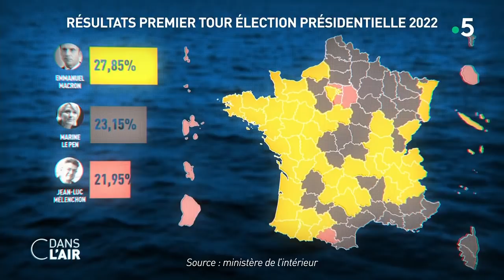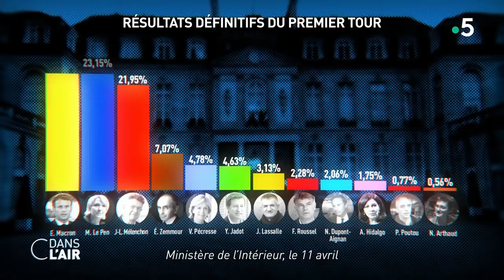Macron/ Le Pen : c'est pas la même histoire... - Reportage cdanslair 11.04.2022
Ce sera donc un duel Macron-Le Pen au second tour de la présidentielle, comme il y a cinq ans. Tous les deux ont terminé en tête des suffrages avec de meilleurs scores qu’en 2017, Emmanuel Macron recueillant 27,8 % des voix, Marine Le Pen 23,1 %, selon les résultats définitifs. Derrière Jean-Luc Mélenchon (22 %) manque de peu la qualification au deuxième tour. Troisième homme de scrutin, le candidat de l’Union populaire a acté hier soir sa défaite et immédiatement appelé à "ne pas donner une seule voix à Mme Le Pen". La majorité des autres candidats malheureux ont également dit souhaiter faire barrage à l’extrême droite. Yannick Jadot (4,6 %), Valérie Pécresse (4,8 %), Anne Hidalgo (1,8 %) et Jean-Luc Mélenchon façon donc front républicain, alors qu’en face Éric Zemmour (7,1 %) et Nicolas Dupont-Aignan (2,1 %) ont, eux, appelé à voter pour Marine Le Pen. Mais les électeurs suivront-ils les consignes de vote ?

Si l’affiche du deuxième tour est identique à celle de 2017, cette fois, l’issue du scrutin s’annonce beaucoup plus incertaine. Selon une étude d’opinion Ifop/Fiducial pour TF1 et LCI réalisée dimanche 10 avril, le soir du premier tour, Emmanuel Macron l'emporterait au second tour d'une courte tête : 51 % contre 49 % pour Marine Le Pen. Un écart de seulement deux points et dans la marge d’erreur, qui laisse planer une grande incertitude quant à l’issue du scrutin.

Les deux finalistes en sont conscients, l’une des clés du deuxième tour est entre les mains des électeurs de Jean-Luc Mélenchon. Que feront-ils ? Resteront-ils à la maison ? Dès dimanche soir, Marine Le Pen a appelé "ceux qui n’ont pas voté" Macron à la "rejoindre" et a insisté sur son souhait de redonner de la place " aux personnes face au pouvoir de l’argent ", en mettant l’accent sur " la solidarité envers les plus vulnérables " et l’accession " à la retraite en bonne santé. " Le président-candidat en déplacement ce lundi dans le Nord a lui affirmé que son " projet doit être enrichi (…) Il faut pouvoir, sur des sujets comme l'écologie, le travail, entendre des voix qui ont été portées avec beaucoup de clarté ", a-t-il admis, avant de faire étape demain à Strasbourg où Jean-Luc Mélenchon a fait 35 %.

Autres électeurs courtisés dans cet entre-deux-tours : ceux de LR et du PS qui ont connu hier dans les urnes une déroute. Ni Anne Hidalgo, ni Valérie Pécresse n’atteignent les 5 % des voix. Un échec cuisant pour le parti Les Républicains qui menace désormais d’imploser et enchaîne ce lundi les réunions de crise.
Alors quelles leçons tirer de ce premier tour ? Qui sont les électeurs de Jean-Luc Mélenchon ? Quel avenir pour LR après la présidentielle ?

Invités :
- Dominique Reynié, directeur général de Fondapol - Fondation pour l’innovation politique
- Nathalie Mauret, journaliste politique - Groupe de presse régionale Ebra
- Neila Latrous, journaliste politique - France Info
- Brice Teinturier, directeur général délégué - Institut de sondages Ipsos